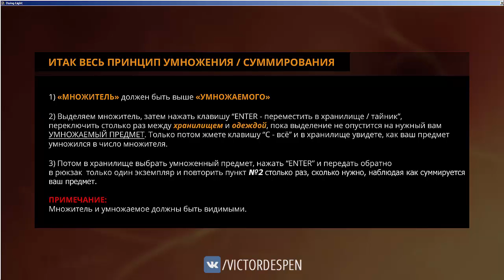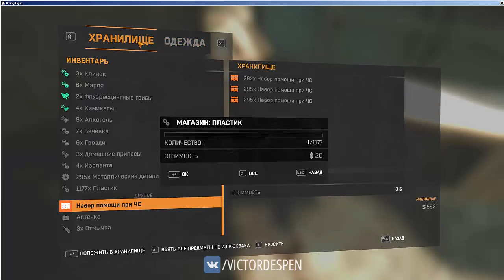Dying Light: Мощная накрутка предметов (ДЮП предметов)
Еще одно видео о ДЮП-е в игре Dying Light.
Если в начале игры хотите прокачаться в выживаемости и уровня "Легенды", то это видео для вас.

В конце проделанных действий вы получите:
1)Максимальную выживаемость(кошка, маскировка и т.д.);
2)Высший  уровень "Легенды 250" (усиление  всех имеющихся и будущих навыков СИЛЫ и ЛОВКОСТИ);
3)Оружие высокого урона (красный цвет) и прочие вкусные "плюшки".
Если видео понравилось - ставим культю вверх)
Видео сделано на repack от:
Dying Light: The Following (2015) [Ru/En] (1.12.0/dlc) Repack Mizantrop1337 [Enhanced Edition]